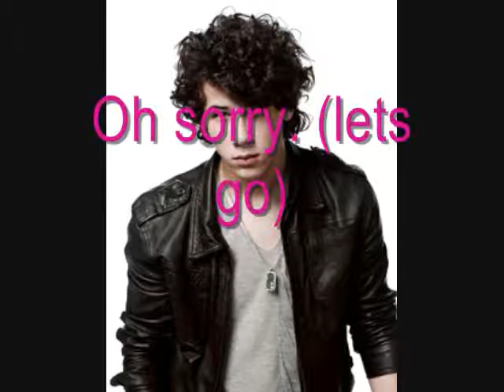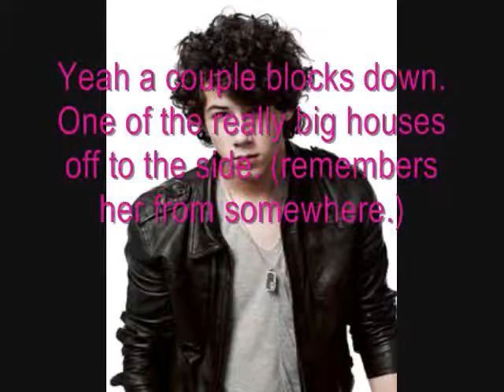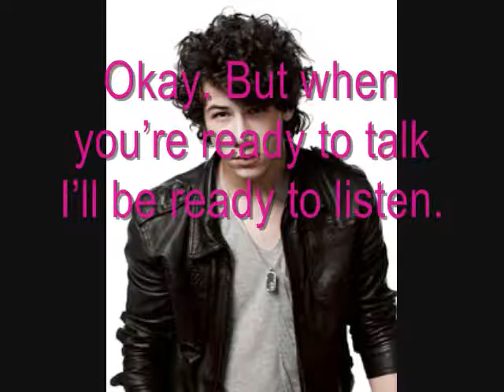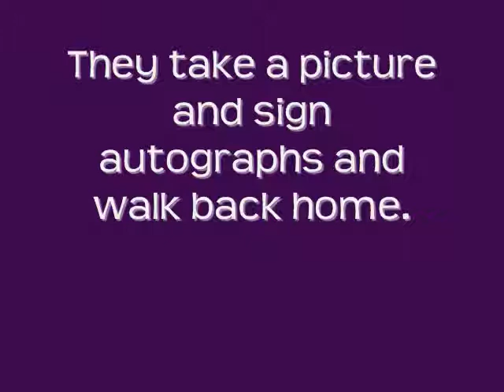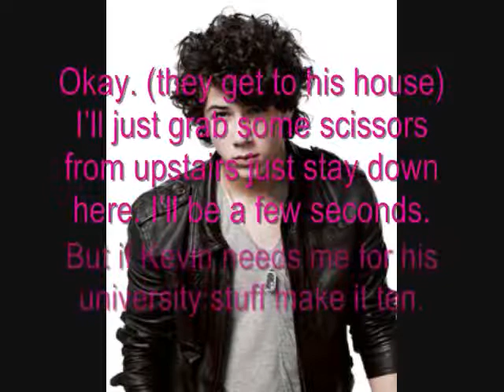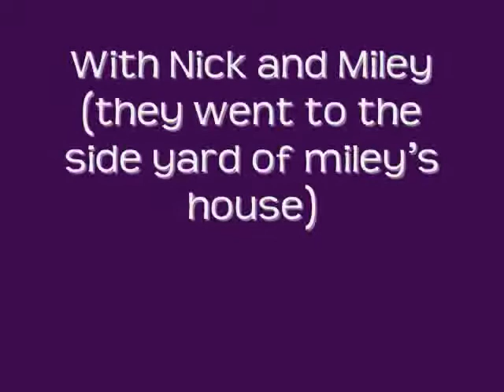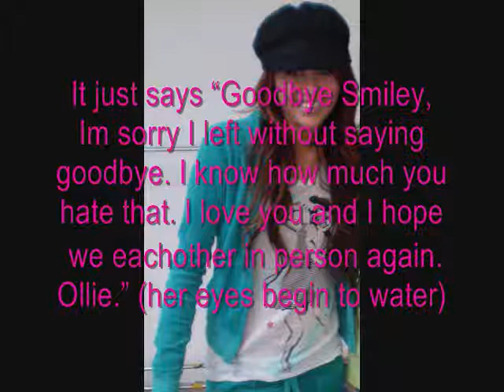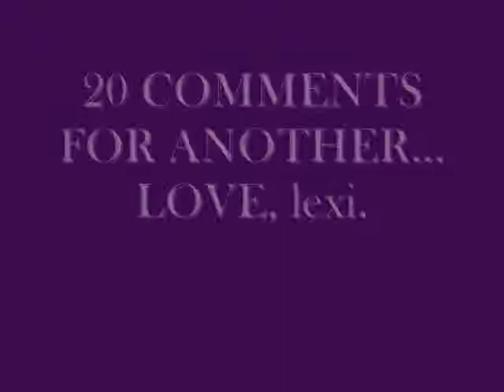live.laugh.love it. S8 ep 81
i will post one or two videos each day but because i have a life and now its summer i dont know if i'll be able to upload more than that!

Lexxilicious xox